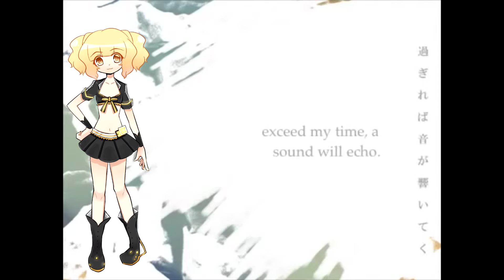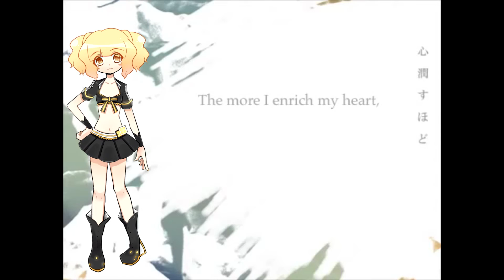【Makune Hachi】Prototype 【UTAUカバー】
Hey there! How are y'all doing? School is hating me right now (I hate midterms) but I managed to get this done. Happy birthday to Misha!~ Sorry this is a little late!

Makune Hachi belongs to Misha Bird
Prototype belongs to niki
PV belongs to niki
Hachi pic by Misha Bird
UST by prettyprincesstanya
Video and Mix by Me